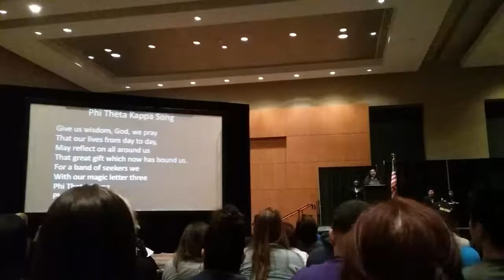Phi Theta Kappa Song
PTK Theme @ the 2017 Texas Regional Conference.